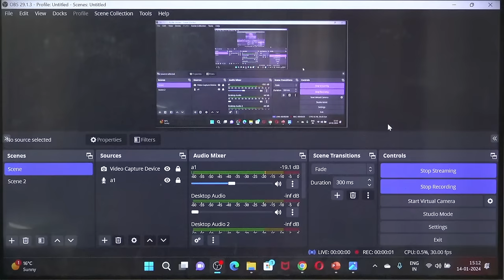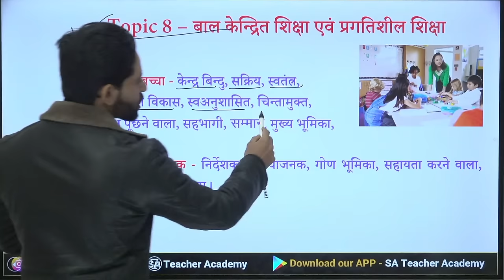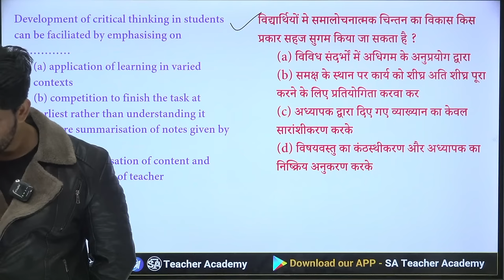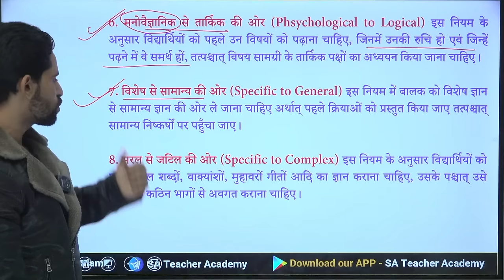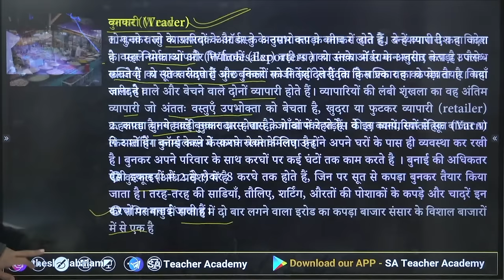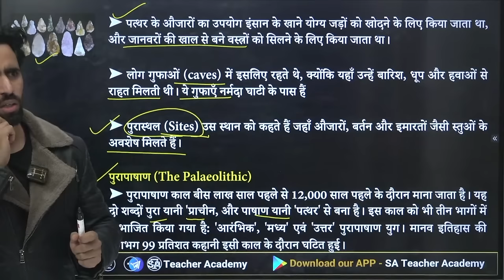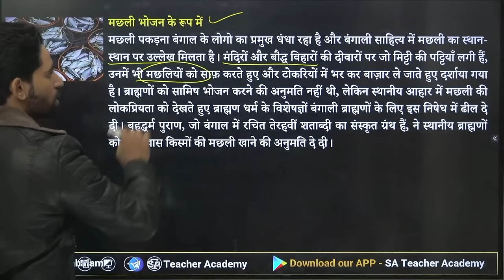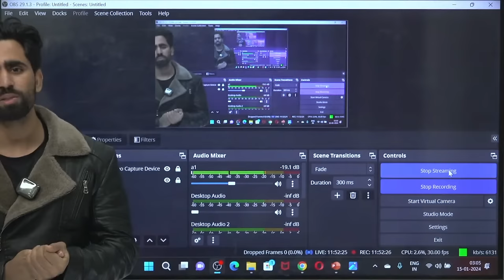CTET Classes | सम्पूर्ण CTET | CTET महाभारत | Complete CTET in 1 video| CTET Previous Paper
CTET Preparation 2024 | सम्पूर्ण CTET | CTET महाभारत | Complete CTET in one video | CTET

ctet previous year question paper, ctet previous year question paper 2022, ctet previous year question paper 2023, ctet previous year question paper 2011 to 2023 , evs pedagogy for ctet, evs pedagogy

ctet preparation
ctet january 2024 preparation in hindi
ctet january 2024 classes
ctet january 2024 class

45 din me ctet ki taiyari kaise kare
40 din me ctet ki taiyari kaise kare
30 din me ctet ki taiyari kaise kare
25 din me ctet ki taiyari kaise kare
20 din me ctet ki taiyari kaise kare
15 din me ctet ki taiyai kaise kare
10 din me ctet ki taiyari kaise kare
7 din me ctet ki taiyari kaise kare
3 din me ctet ki taiyari kaise kare

3 months me ctet ki preparation kaise kare
2 months me ctet ki preparation kaise kare
1 month me ctet ki preparation kaise kare

7 days me ctet ki preparation kaise kare
3 days me ctet ki preparation kaise kare